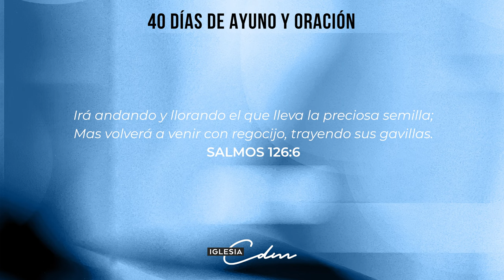Dia 28 - 40 Días de Ayuno y Oracion